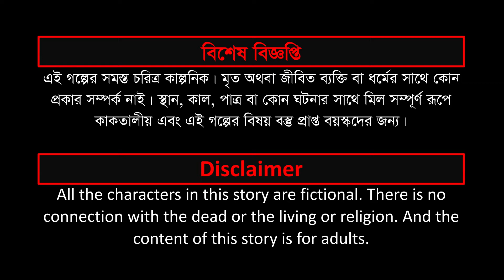পরী ও পারুলের সৎ মা | Pori o paruler shot ma | bangla cartoon | Bengali Morel Bedtime Stories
Welcome to the Fairy Tales Series.

Our stories are written and made for adults. We offer you a variety of high-quality 2d Animated Bangla Cartoon Videos.
Please share your feedback in the comment.

Thanks Fairy Tales Series YouTube channel for watching.

bangla cartoon
bengali fairy tales
Magic cartoon
thakumar jhuli
princess cartoon
New cartoon
jadur cartoon
jadur Golpo
rupkothar golpo
bangla puri cartoon
Rajkumari Cartoon
cartoon golpo
Bangla Cartoon Planet
Jadur Tin Jorna
Magic 3 Waterfall
Jadur tin